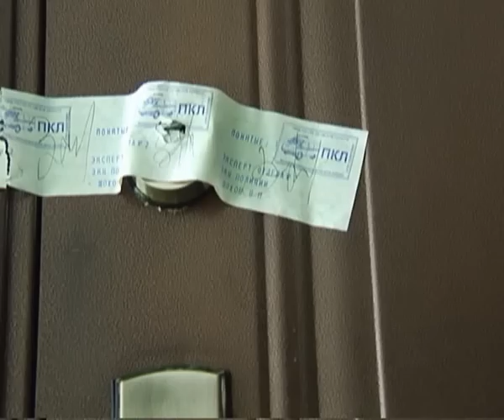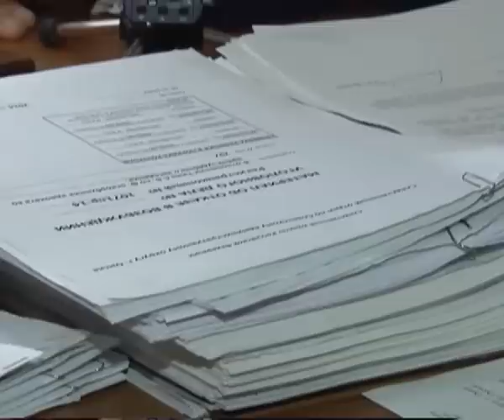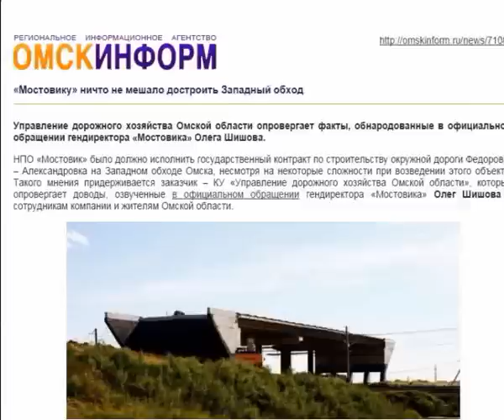ЖЕСТЬ 5 09 14